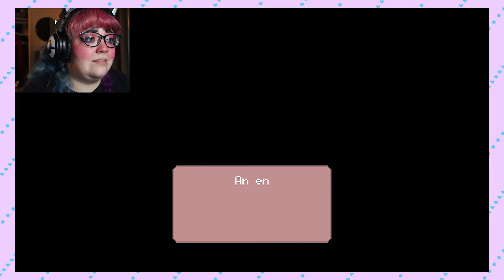Plant mom trapped in her apartment || Pink